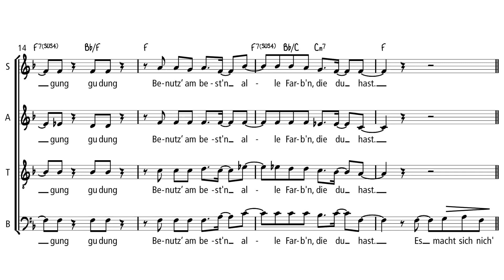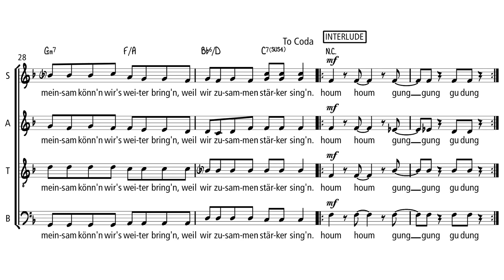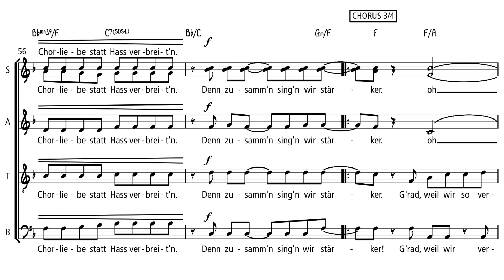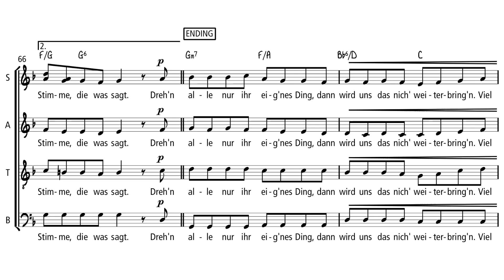zusammenSINGENwirSTÄRKER - guide-track Bass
CHOR WÄHREND CORONA? DIGITAL! DEUTSCHE CHORJUGEND VERNETZT MENSCHEN AUS GANZ DEUTSCHLAND ZU RIESIGEM VIRTUELLEN CHOR!

Über 500 Chöre, mehr als 700 Konzerte, rund 15.000 angemeldete Sängerinnen und Sänger aus ganz Deutschland: die Vorfreude auf das Deutsche Chorfest vom 30. April bis zum 3. Mai in Leipzig war riesig. Dann kam Corona. Der Deutsche Chorverband musste das Festival absagen. Ein herber Schlag für die deutsche Chorszene! Aber Krisen machen erfinderisch.

Die Chorjugend im Deutschen Chorverband plant nun gemeinsam mit dem Sächsischen Chorverband und unterstützt vom Deutschen Chorverband den größten virtuellen Chor Deutschlands: Szene-Star Oliver Gies von der Band "Maybebop" komponiert einen Song, dessen Chorstimmen zuhause mit Video-Tutorials und Playbacks geübt werden können. Im Anschluss daran können sich Singbegeisterte zuhause aufnehmen und ihre Videos der Deutschen Chorjugend schicken. Alle Einsendungen werden dann professionell per Multiscreen zum größten virtuellen Chor Deutschlands zusammengeschnitten und am 1. Mai auf Facebook, Instagram, YouTube und veröffentlicht. Der Song und die Aktion soll zeigen: Singen tut gut und macht Mut! Chöre stehen für Zusammenhalt in Vielfalt -- gerade in schwierigen Zeiten! Chöre können wollen mehr Liebe in die Welt bringen -- gerade auch in die digitale! Getreu dem Chorjugend-Motto: "Zusammen singen wir stärker"!

Musik & Gesang: Oliver Gies / Maybebop